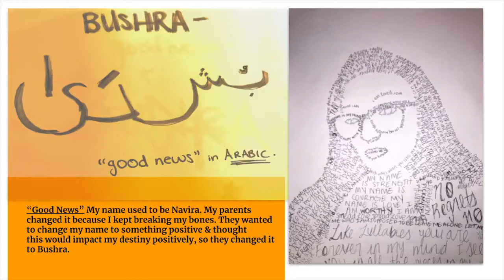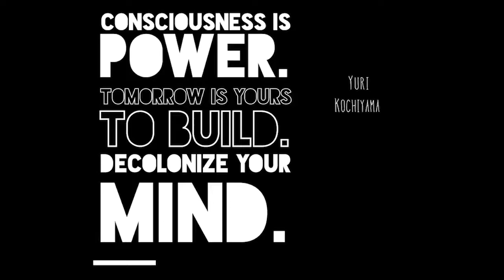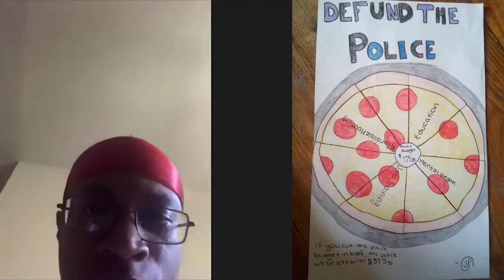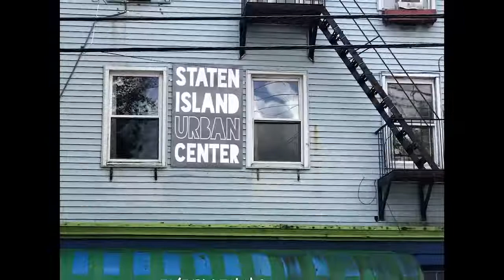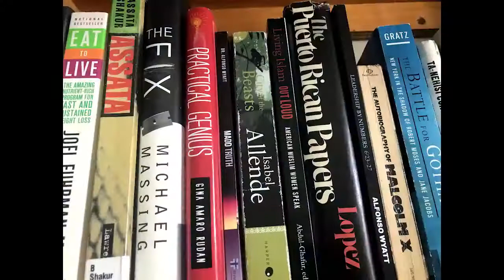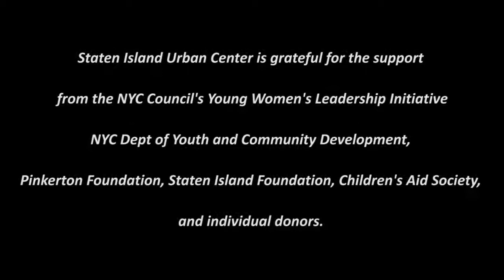Youth In the time of COVID19 - Staten Island Summer 2020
This is a peek into the world of NYC youth in the time of COVID19 what their experience was operating in a virtual world in the time of a health pandemic, matched with the urgency of social justice.